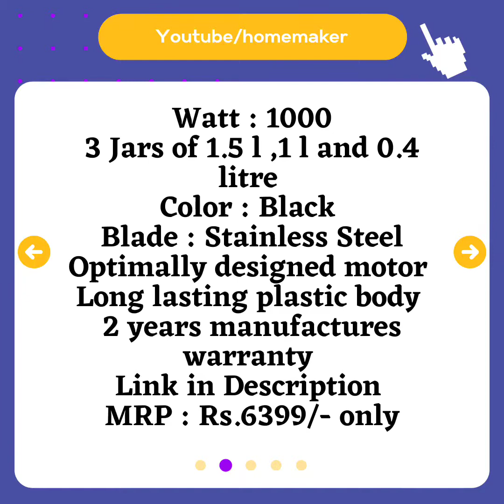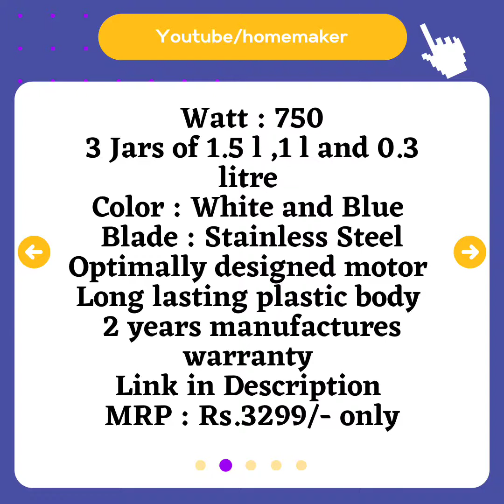Best Mixer Grinder in India (2021) | Diwali 2021| KITCHEN APPLIANCES | HOMEMAKER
The link of mixer grinders are :

PHILIPS HL 75600/00 Mixer Grinder

BAJAJ REX MIXER GRINDER

MRP : RS.2099/-

BUTTERFLY ELITE JET MIXER GRINDER -

MRP : RS.3219/-

PRESTIGE ERIS PLUS MIXER GRINDER -

MRP : RS.3299/-

BOSCH PRO MIXER GRINDER

MRP : RS.6399/-

PRESTIGE IRIS MIXER GRINDER

MRP : RS.3299/-

Welcome to Homemaker

This channel is all about home as well as kitchen accessories.

I am sharing suggest products through videos.

For any more queries click on the comment box and feel free to write whatever you feel about my videos.I'll surely notice them.